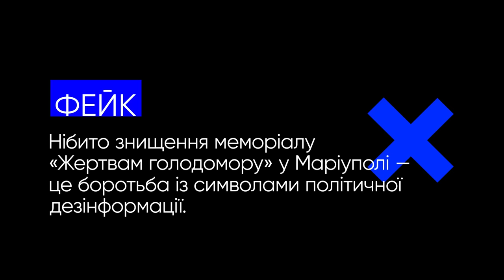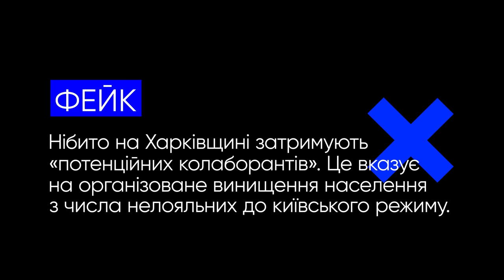Голодомор, НАТО, Третя світова війна та інші фейки російської пропаганди. VoxCheck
Цього разу росія збрехала про:
- те, що знищення пам'ятника жертвам Голодомору в Маріуполі — боротьба з «політичнлю дезіфнормацією»
- що вступ України до НАТО призведе до Третьої світової свійни
- про те, що «київський режим» відловлює «всіх незгодних»